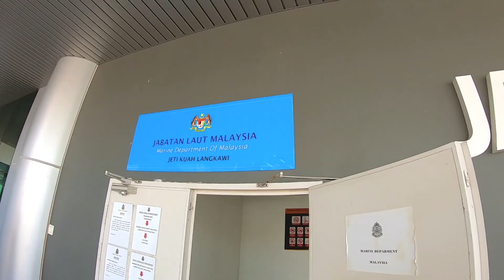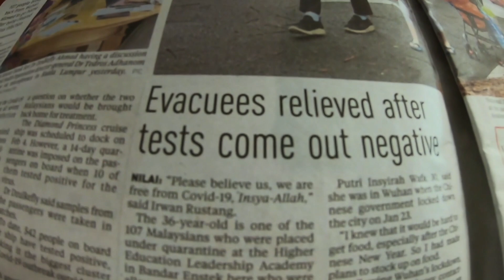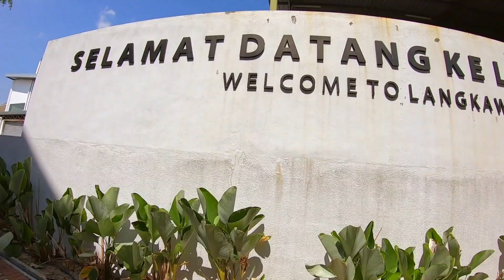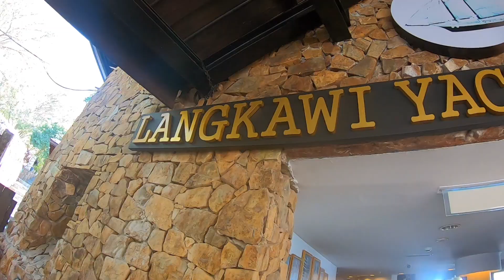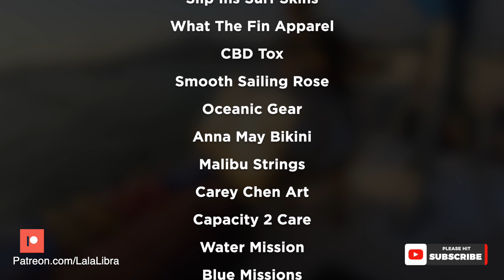Bikini Lockdown Begins - SV Nandji 7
This sail continues south from Thailand to Malaysia. The weather is gorgeous and we are operating as crew on our first passage. Life is good! On this sail, we get called on the radio by some sailing fans, so we take a toast! Cheers! Stay salty!

We stay the night in the remote islands of Langkawi, Malaysia and play in the sand and sunset. Marely gets a good run in and some time chasing coconuts.

We check into Langkawi, Malaysia. And have found out the world is shutting down due to COVID. It is now a global pandemic, and we are doing the least we can in the community, and plan to stay on a remote island to wait this out.

I am officially living my life off the grid, in a bikini, with my friends. I can't ask for more!

This video was filmed in Langkawi, Malaysia 2020.